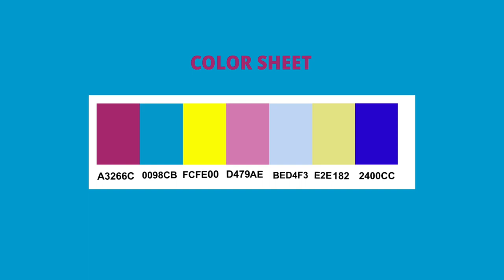Cartoon Network Rebrand Pitch (2022)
For Cartoon Network